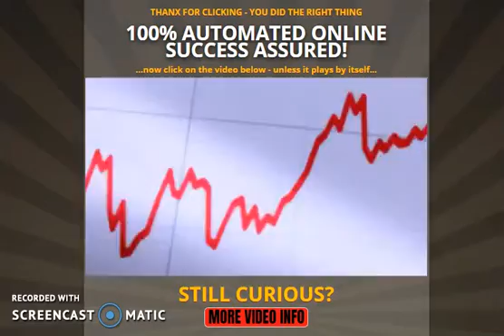GOFOUNDERS - ALLES VOOR JE GEDAAN ONLINE MARKETING INKOMEN - ROB BUSER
2 - iMarketsLive BESTE 3 VIDEOS - 2 KNOPPEN LANDINGS PAGINA NL

3 iMarketsLive MILJONAIRS VIDEO INFO - 1 VIDEO OPT-IN PAGINA NL

USA:

4 iMarketsLive MORE VIDEO INFO - OPT-IN PAGE USA 001

5 iMarketsLive MORE VIDEO INFO - OPT IN PAGE USA 002

Rob Buser
GO FOUNDERS - FAST START REGISTRATION